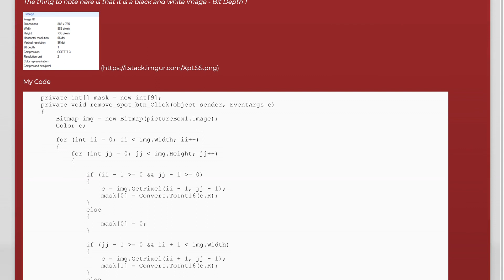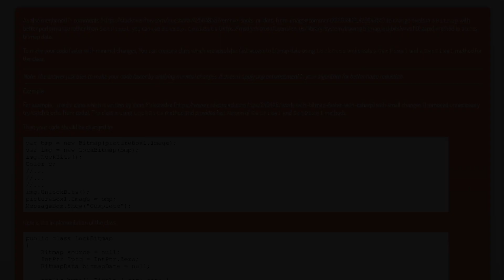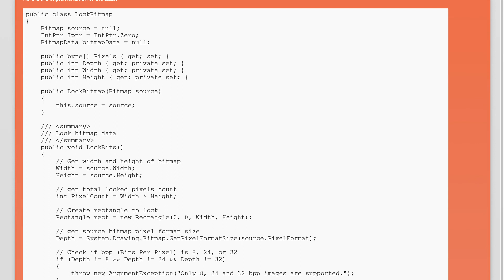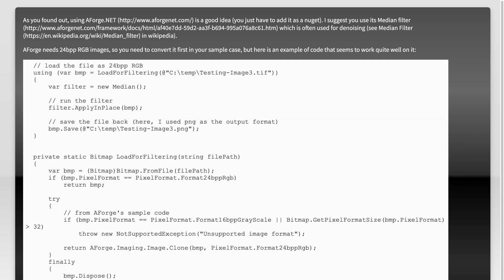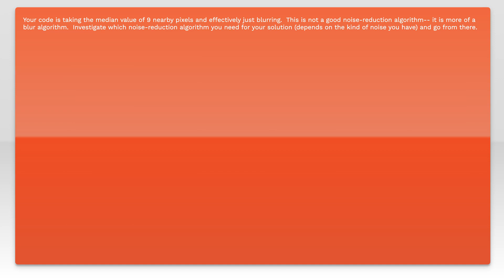Despeckle - Remove spots or dots from the image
c#: Despeckle - Remove spots or dots from the image

Related to: c#, .net, image, winforms